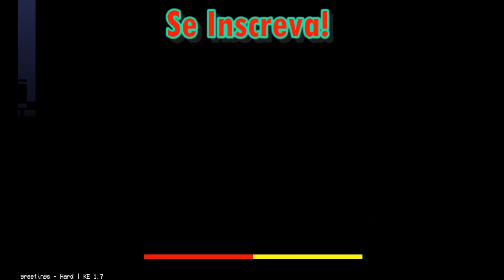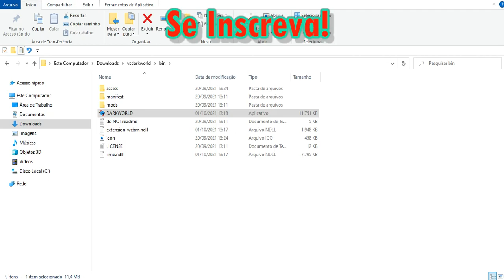Vs Darkworld Demo FNF Mod 1.0 Gameplay Completa!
FNF, Fnaf E ETC... Trago no canal, esse mês como estou de férias irei viajar, os vídeos não serão mais díarios por causa disso, até dia 6 estarei disponível postando muitos vídeos.
Especial De Jogos A semana inteira!